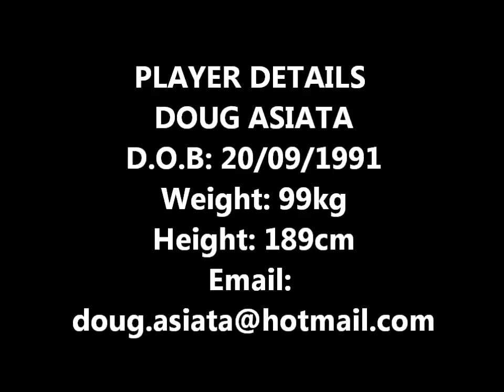GOLD COAST TITANS UNDER 20'S/DOUG ASIATA RUGBY HIGHLIGHTS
This is some highlights of Doug Asiata rugby games in 2011.played Toyota cup for the gold coast titans and club for Ipswich jets.